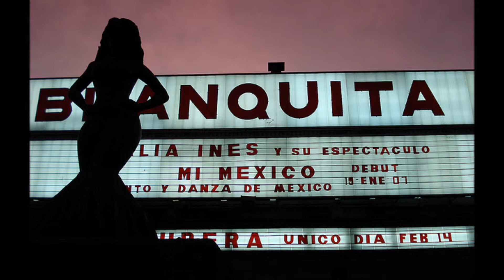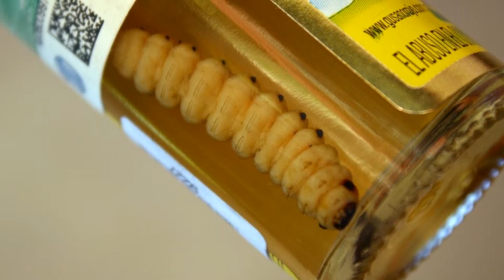mexico ciudad del blues mezcal tequila y masss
viva mexico